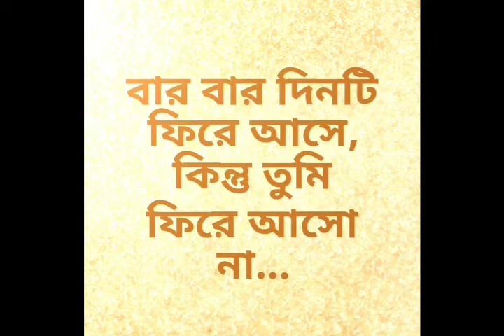শুভ জন্মদিন ছোটভাইয়া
Cover / PRITHIBI